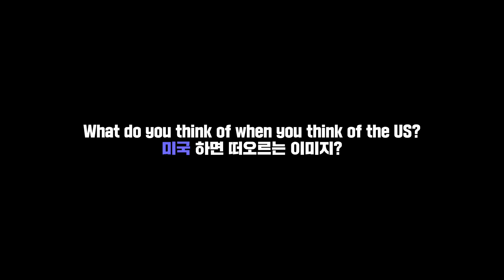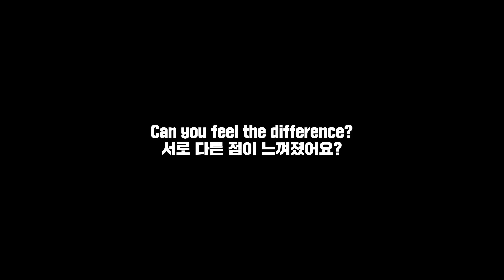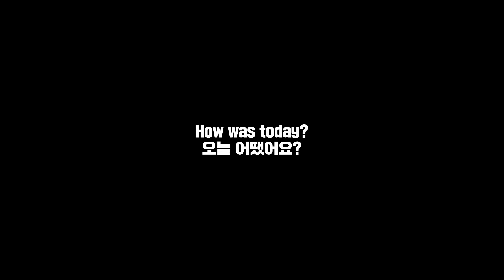American VS German Stereotype TikTok Compilation!!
Christina and Nele had fun time sharing things not to do in Germany. The exploration to different cultures is always meaningful, right? We hope you have enjoyed our video today.